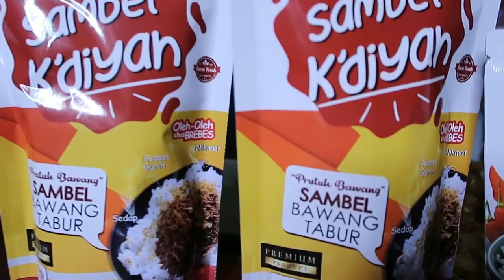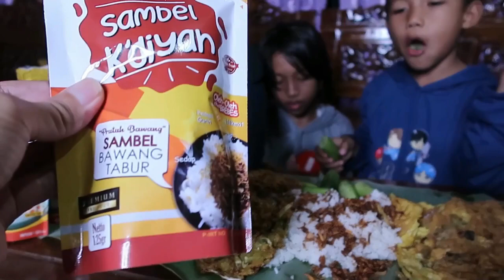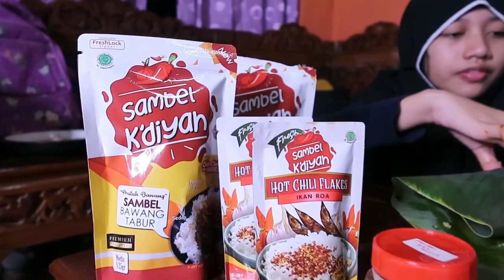,WAKTUNYA MAKAN, INI BARU MAKAN PAKAI SAMBAL ENAK DAN SEDAP, SAMBAL K'DIYAH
Sambel Telur Asin Brebes - Kdiyah
Pengiriman Makanan
Opsi layanan: Bawa pulang • Pesan antar
Alamat: Lempeni, Jagalempeni, Kec. Wanasari, Kabupaten Brebes, Jawa Tengah 52252
Jam:  Buka ⋅ Tutup pukul 18.00
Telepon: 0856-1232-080